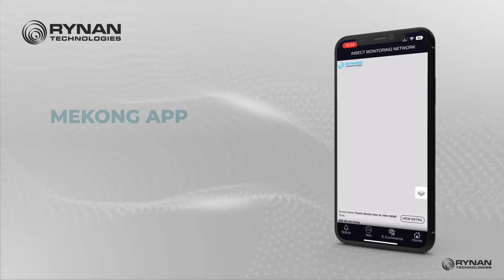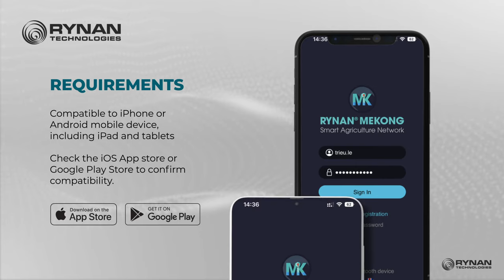Insect Monitoring System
Using AI-driven data analytics for agriculture to manage unnecessary use of chemical inputs, identify and predict pests and insects using visualized statistics.